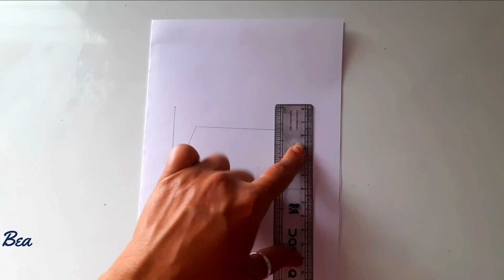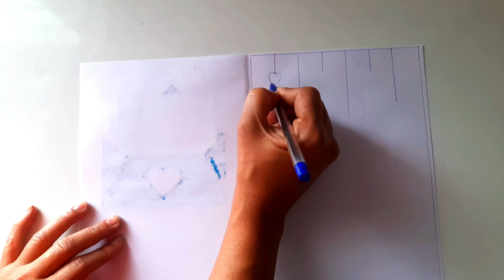Happy Mother's Day gift card idea rsglabs \ simple & Beautiful DIY Mother's Day Card